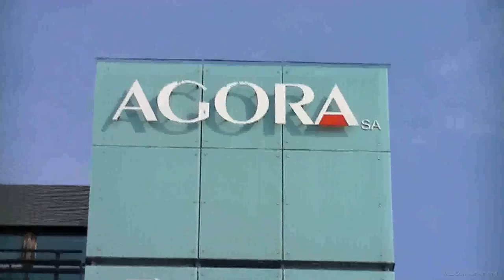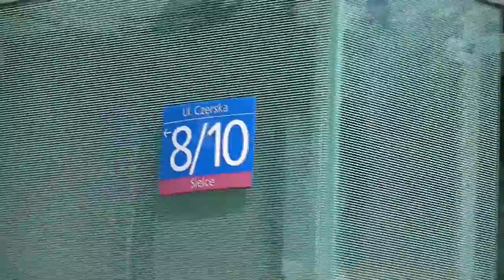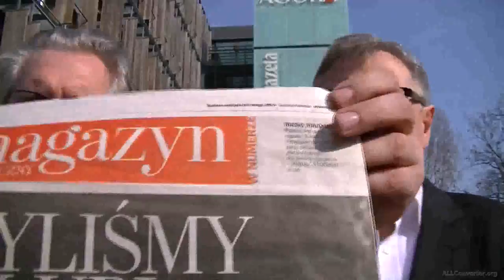NIE POWIESIMY MICHNIKA PALIMY GAZETĘ WYBORCZĄ DEMOKRACJA USA STEFAN MICHAŁ DEMBOWSKI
22 marca 2014 - Stefan Michał Dembowski wypowiada się o artykule Marcina Króla w Gazecie Wyborczej, w którym Król przeczuwa, ze "Coś" przyjdzie i ich powywiesza.